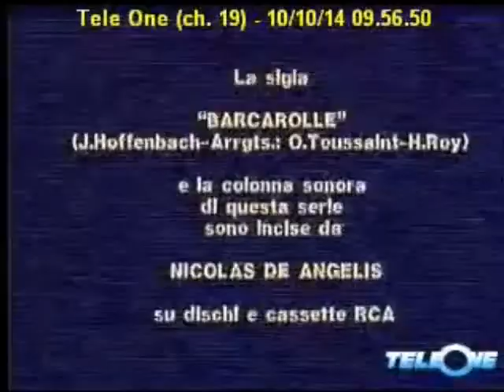Rosa de lejos novela puntata C